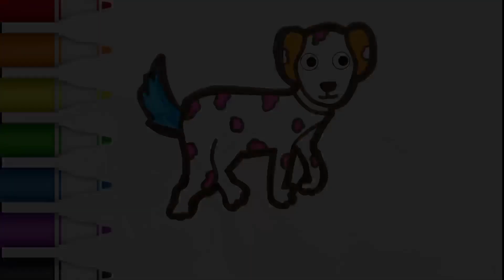How to Draw a Pencil, Dog, Girl for Kids | AB Drawing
how to draw, drawing for kids, easy drawing for kids, magic fingers art, drawing for kids step by step, dog drawing for kids, pencil drawing for kids.